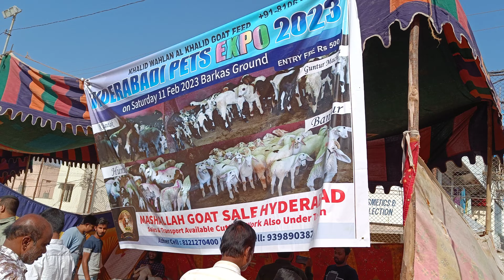Mashallah Goat Sale Azher Bhai Ka Shandar Collection | Hyderabad Expo 2023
‎@Alhamdulillah Goat's Sale  Hyderabad

Attention the viewer's and opposition Expressed in this vedio of comments on this channel are those of the speaker or author and do not necessarily reflect or represent the views and opinions of alhamdulillah Goat Sale channel is purely entertainment channel and we do not Authenticate endors promot or support any kind of malpractices in trading in good or any other service . we advise you to personally visit the seller and phisically inspect the animal . if you choose to place a order please check the authenticity the seller befor placing your order treatment tword the animal is the sole responsibility of the seller/keeper A.G.S shal not be held not be Responsible for ther action...